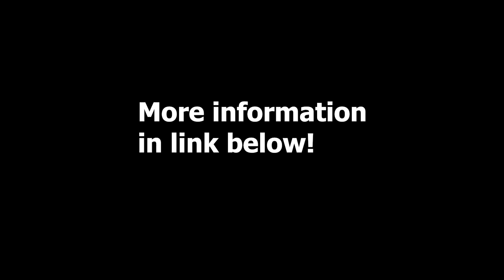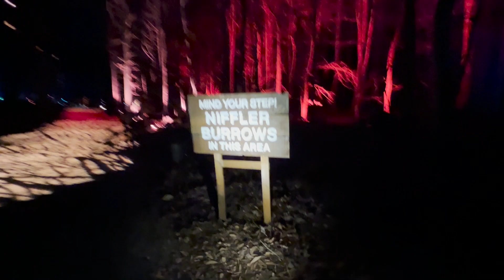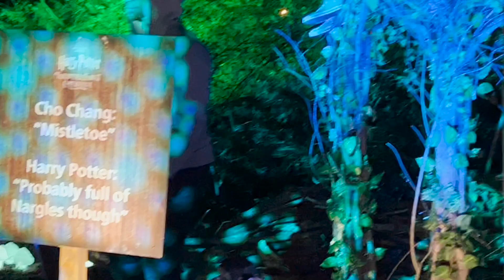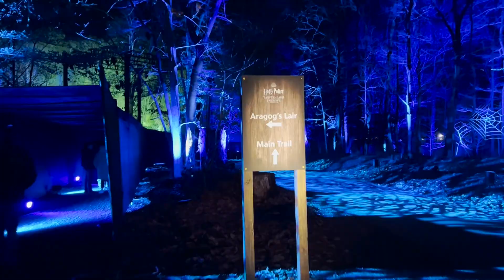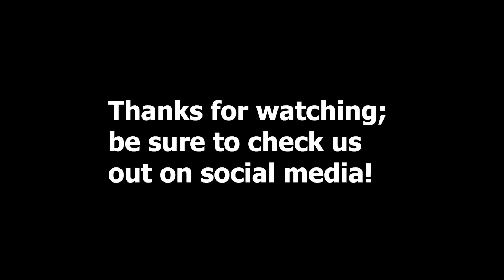HARRY POTTER FORBIDDEN FOREST EXPERIENCE!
Our experience at the Harry Potter Forbidden Forest in Leesburg, Virginia, USA.

*Social Media - Jurassic Jeep DC*

*Social Media - Jurassic Park Motor Pool (international)*

*Social Media - Jurassic Park Motor Pool Capital Division*

For my record~
Subs: 25
Public Watch hours: 7